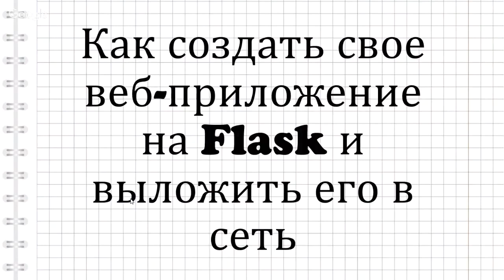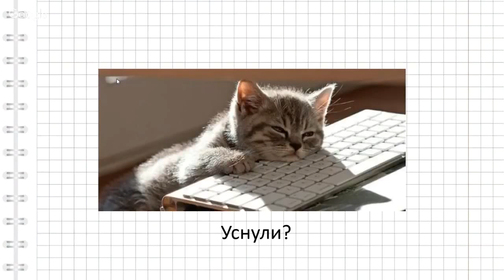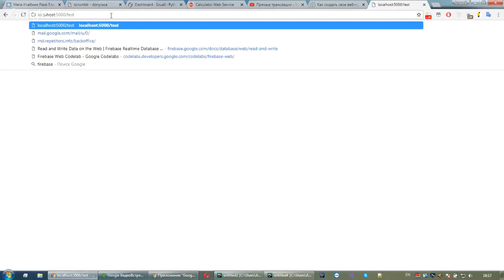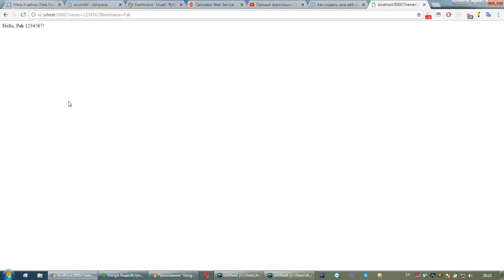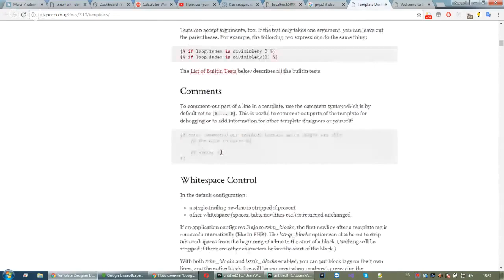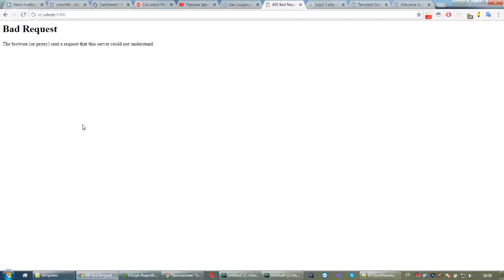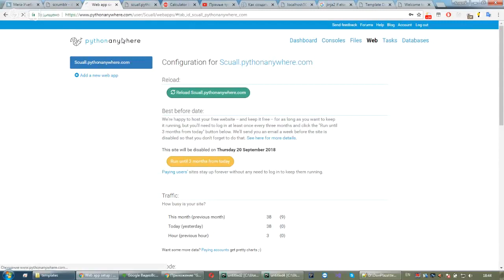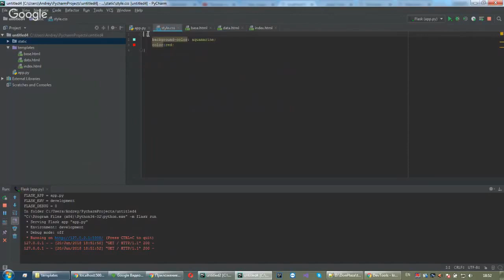Как создать свое веб-приложение на Flask [GeekBrains]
На вебинаре мы затронем следующие темы:
* HTTP-протокол.
* Что такое Flask?
* HTML.

Создадим простое веб-приложение и поймем, как его выкладывать в сеть.

Для прохождения нужны базовые навыки программирования на Python.